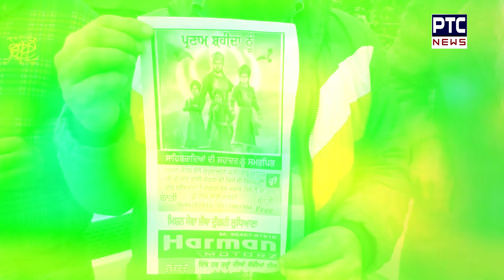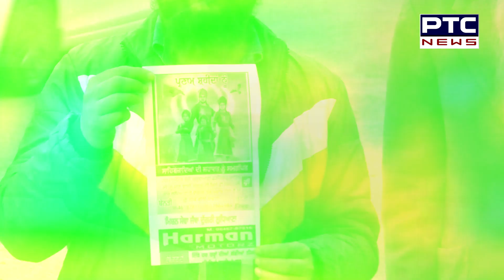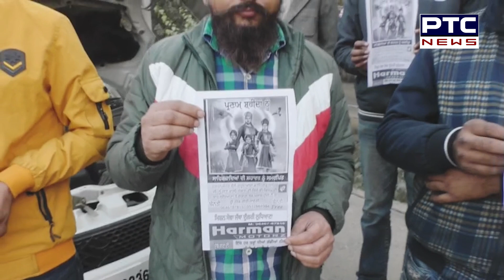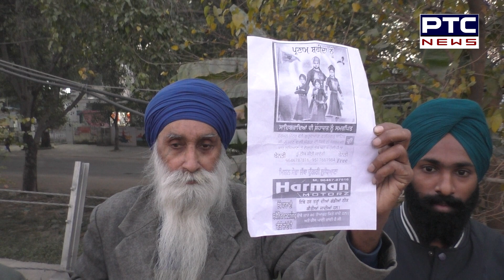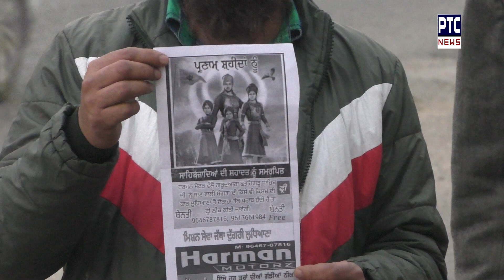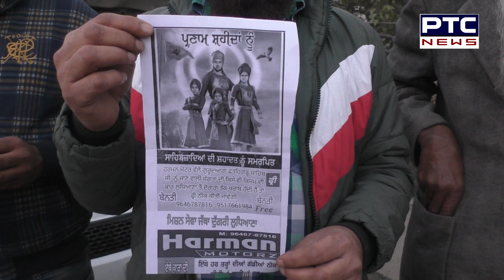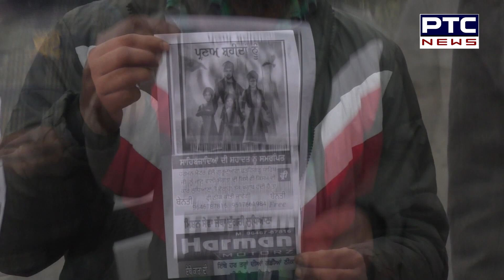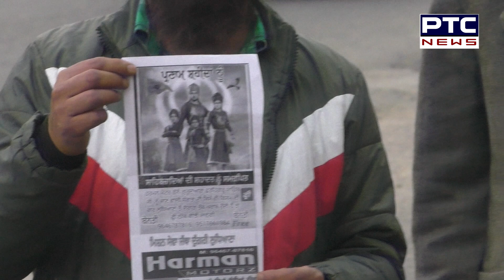ਸਾਹਿਬਜ਼ਾਦਿਆਂ ਦੇ ਸ਼ਹੀਦੀ ਦਿਹਾੜੇ ‘ਤੇ ਨੌਜਵਾਨ ਵੱਲੋਂ ਖਾਸ ਸੇਵਾ ਨਤਮਸਤਕ ਹੋਣ ਜਾਂਦੀ ਸੰਗਤ ਦੇ ਮੁਫ਼ਤ ਠੀਕ ਕਰਨਗੇ ਵਾਹਨ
ਇੱਕ ਲੰਗਰ ਅਜਿਹਾ ਵੀ !
ਸਾਹਿਬਜ਼ਾਦਿਆਂ ਦੇ ਸ਼ਹੀਦੀ ਦਿਹਾੜੇ ‘ਤੇ ਨੌਜਵਾਨ ਵੱਲੋਂ ਖਾਸ ਸੇਵਾ
ਨਤਮਸਤਕ ਹੋਣ ਜਾਂਦੀ ਸੰਗਤ ਦੇ ਮੁਫ਼ਤ ਠੀਕ ਕਰਨਗੇ ਵਾਹਨ